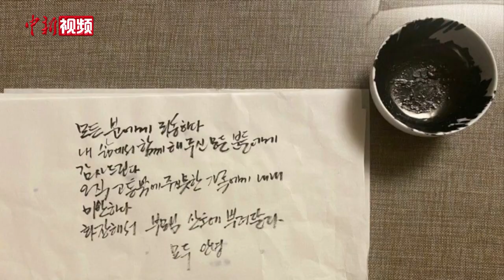首尔市长朴元淳身亡震惊韩国朝野 各界吊唁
当地时间7月9日，韩国首尔市市长朴元淳女儿报警称其失联，经过数小时搜索，警方于10日零时在首尔北部一座山区发现朴元淳遗体。7月10日，记者在首尔大学医院殡仪馆外看到，现场停有大量警车，在该医院内设有灵堂。当天，大批记者聚集于此，诸多韩国政要前往其中悼念。前联合国秘书长潘基文现场接受记者采访时称，深表哀悼。朴元淳生于1956年，曾是韩国知名的人权律师，从2011年起，已连任三届首尔市长，其任期应至2022年。